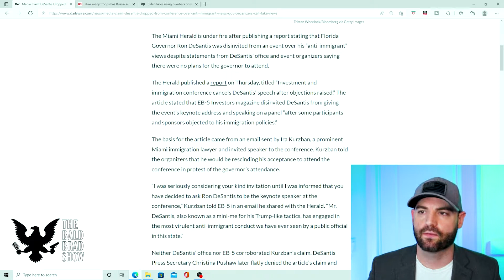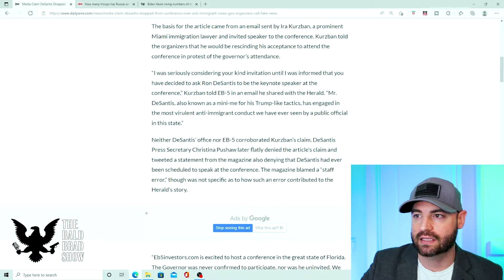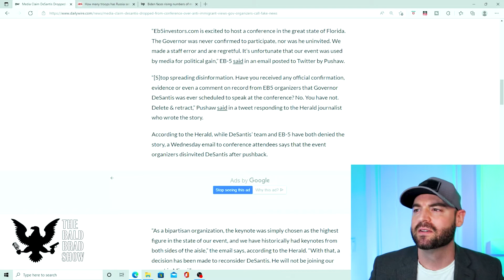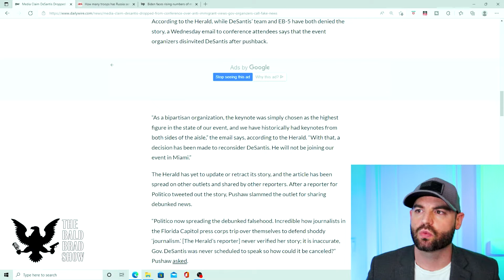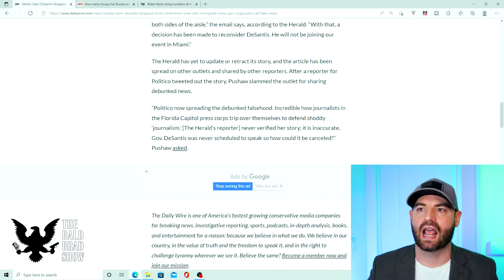Real FAKE NEWS spreads about Ron DeSantis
The fake news media is back at it by targeting Florida Gov. Ron Desantis. The Miami Herald is under fire after publishing a report stating that Florida Governor Ron DeSantis was disinvited from an event over his “anti-immigrant” views despite statements from DeSantis’ office and event organizers saying there were no plans for the governor to attend. Ben Shapiro and The Daily Wire do a great job at highlighting the misinformation and possible disinformation of the news media. Other outlets like Fox News are at the forefront of pushing news that is trustworthy. They too have been found guilty of pushing misleading headlines.